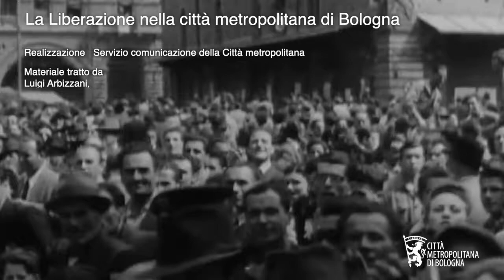La Liberazione nei comuni della città metropolitana di Bologna - Aprile 2022